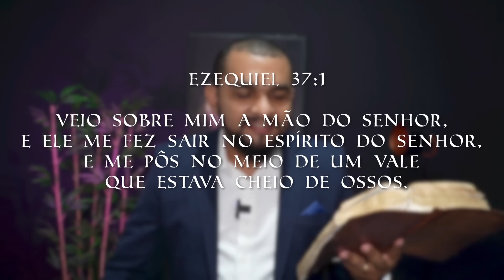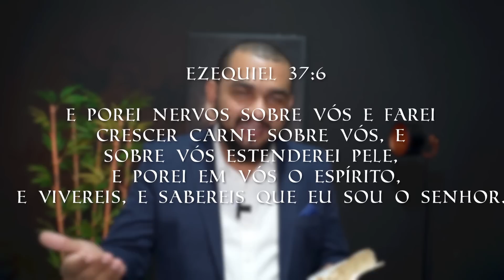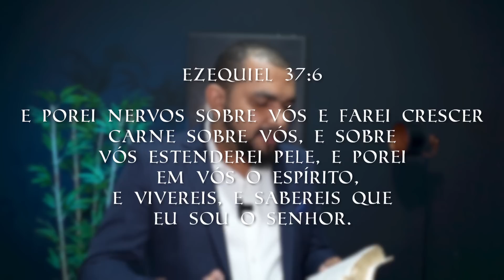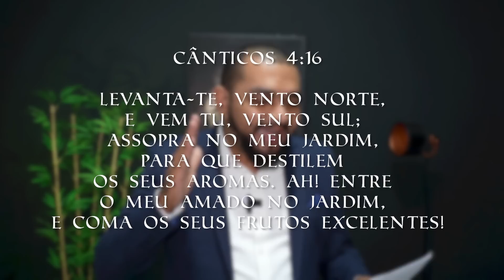ORAÇÃO FORTE DA NOITE, 06 DE JUNHO | VALE DE OSSOS SECOS NUNCA MAIS! - ELISEU LUSTOSA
ORAÇÃO PELO MILAGRE URGENTE | SAINDO DO VALE DE OSSOS SECOS: "Oração pela vida amorosa, Oração pela Financeira, Oração pela cura, Oração para a proteção da família | Apóstolo Eliseu Lustosa

Sintomas de que você precisa fazer essa ORAÇÃO:
• Desgaste físico
• Falta de recursos
• Dívidas
• Desemprego
• Falência
•Discussão em casa por dinheiro
• Depressão
• Ansiedade
• Insônia
• Suicídio
• Isolamento
• Solidão
• Alcoolismo
• Vícios